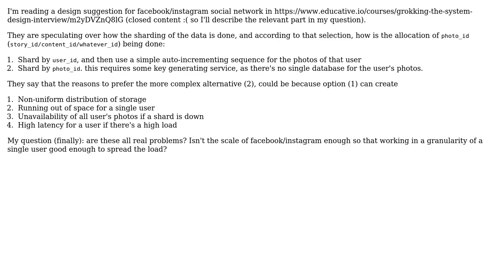Software Engineering: Facebook sharding by user_id or by photo_id?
With thanks & praise to God, and with thanks to the many people who have made this project possible! | Content (except music & images) licensed under CC BY-SA | Music | Images & others | With thanks to user lennon310 user ihadanny user Dan Pichelman and the Stack Exchange Network Trademarks are property of their respective owners. You are responsible for your own actions.